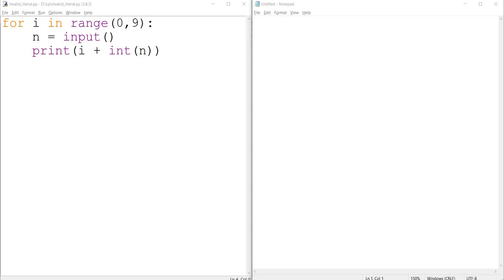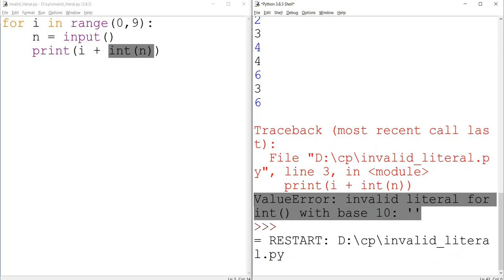ValueError: invalid literal for int() with base 10: ''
If you are trying to cast a string input to int , or the program expecting an integer input and you mistakenly press Enter key or feed a non integer input string. It throws the error